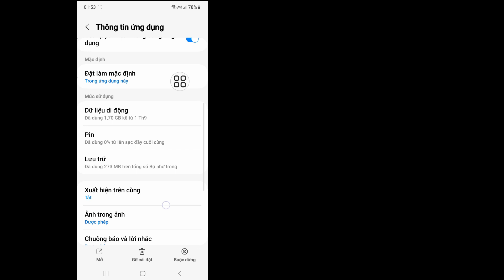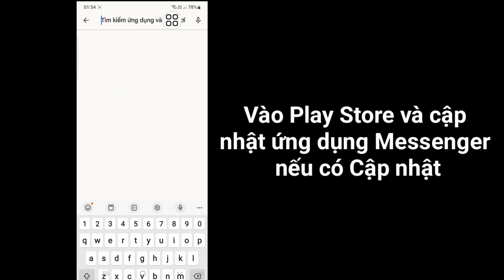Cách Sửa Tin Nhắn Messenger Không Hiển Thị Trên Màn Hình | Sửa lỗi Messenger không hiển thị tin nhắn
Tôi sẽ hướng dẫn bạn Cách khắc phục tin nhắn Messenger không hiển thị trên màn hình. Hãy xem video này và tìm hiểu Cách khắc phục tin nhắn Messenger không hiển thị trên thanh thông báo.

sửa lỗi tin nhắn Messenger không hiển thị trên màn hình
Messenger không hiển thị tin nhắn
không có tin nhắn nào tin nhắn mới sẽ xuất hiện ở đây
sửa lỗi không có tin nhắn tin nhắn mới sẽ xuất hiện ở đây
thông báo Messenger không hiển thị tin nhắn
tin nhắn mới trên Messenger không hiển thị trên iPhone
sửa lỗi không có tin nhắn sẽ có tin nhắn mới
tin nhắn mới sẽ xuất hiện ở đây iphone
tin nhắn mới sẽ xuất hiện ở đây